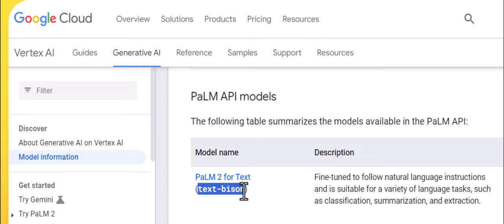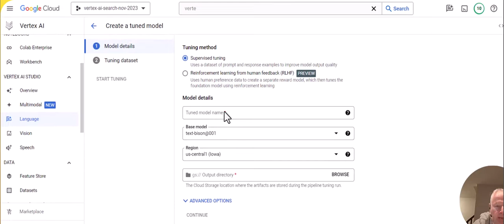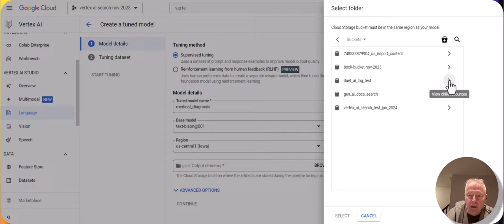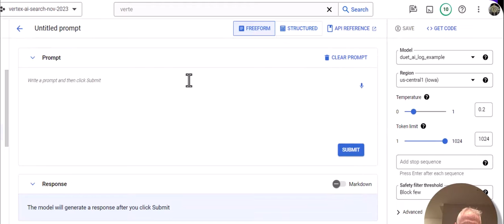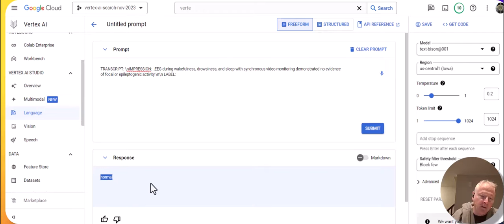Tuning a base model in Vertex AI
How to adapt a base text model / LLM in Vertex AI using a tuning dataset. Learn how to tune a base model, test the tuned model, and compare its results with the results from the base model.